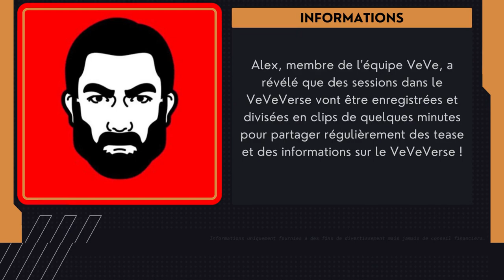VEVEXPRESS #251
INFOS

TIMECODE :
00:00 intro
00:06 News
00:16 Infos 1
00:26 Infos 2
00:36 Infos 3
00:46 Infos 4
00:56 Infos 5
01:06 Infos 6
01:16 Infos 7
01:26 Infos 8
01:36 Infos 9
01:46 Infos 10
01:56 Infos 11
02:06 Infos 12
02:16 Infos 13
02:26 Infos 14
02:36 Infos 15
02:46 Infos 16
02:56 Infos 17
03:06 Infos 18
03:16 Infos 19
03:26 Infos 20